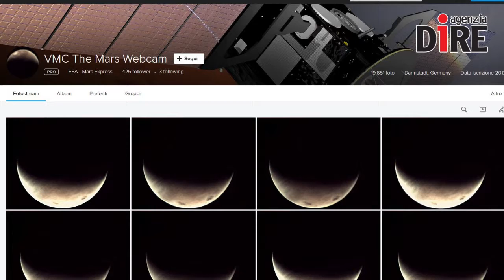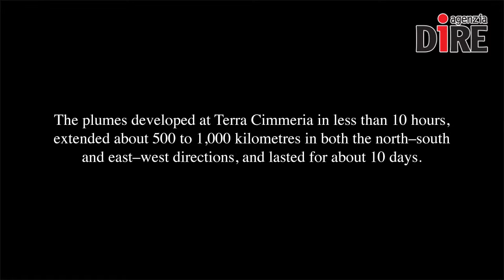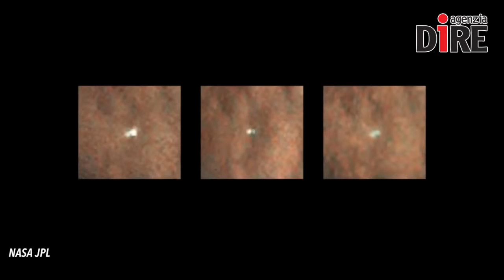Scientificamente: Mars Express: webcam, pennacchi e dintorni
Marte in penombra, i crateri di Marte in primo piano, una piantina di Marte che ne indica le aree battezzate dagli scienziati, moderni esploratori di nuovi mondi.

Nelle NEWS:
– Bandiera di WeFly! team nello Spazio, Astrosamantha la riporta… a casa
– Modulo Beam, espansione riuscita
– Il pugnale ‘alieno’ di Tutankhamon
– I ‘ricami del guerriero’, ritrovati e restaurati preziosi tessuti decorati del IV secolo a.C.